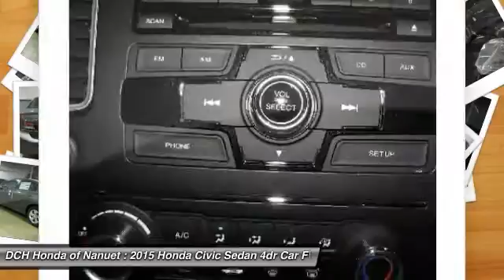2015 Honda Civic Sedan HN51870